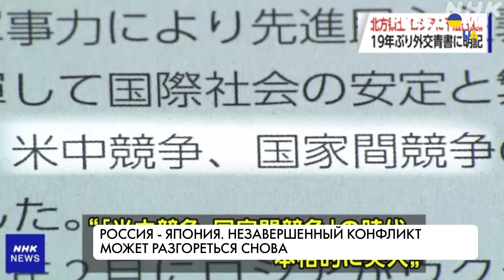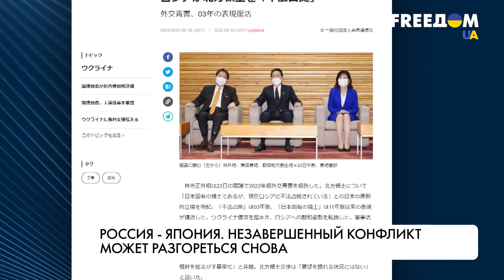Япония – Россия. Спор за Курильские острова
Незаконно оккупированная территория. Так, на днях в Японии заговорили о Курилах впервые почти за 20 лет. Теперь это официально зафиксировали в "Синей книге дипломатии" – правительственном справочнике о внешней политике страны, который издают более полусотни лет. Также там подчеркнули, что Курильские острова являются "неотъемлемой частью Японии". Хотя еще в прошлом году формулировка была более мягкой. Смогут ли японцы вернуть Курилы – смотрите в нашем материале.